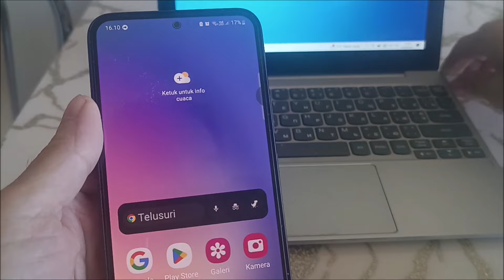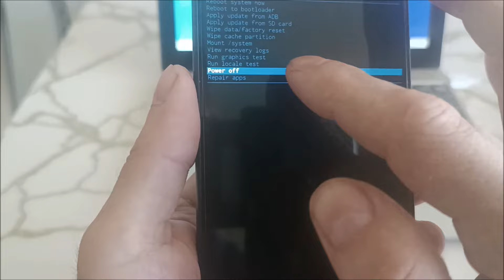Cara mematikan hp samsung tanpa sentuh layar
Cara mematikan hp samsung 52, a32, a12, a14, a13, a54 tanpa sentuh layar.